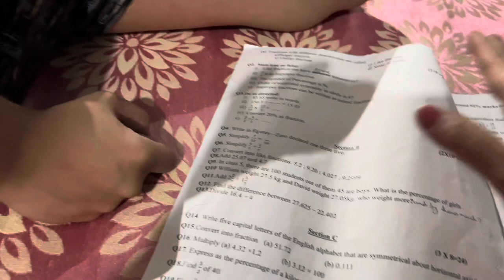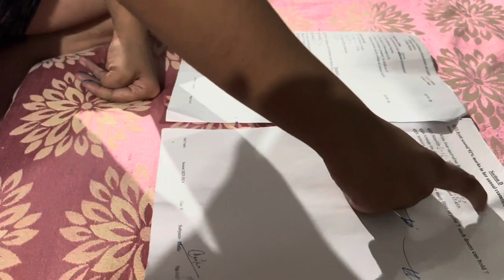मेरे तो कुछ ज़्यादा ही काम फैल जाते है ,क्या करु😢🤨@jyotimannvlogs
Hello everyone
Kaise ho aap sab,aaj kitne din mai to ki silai ar fail gya kitna kam or ye ladki to mandir mai baghban ko bhi nhi chodti 🤨ke kru hai kya aapke pas Iska koi solution ,ha to comment jarur kres or vlog acha lge to plz#like comment share dailyvlogs my channel@jyotimannvlogs for daily interesting days 👍🥰🙏🤗